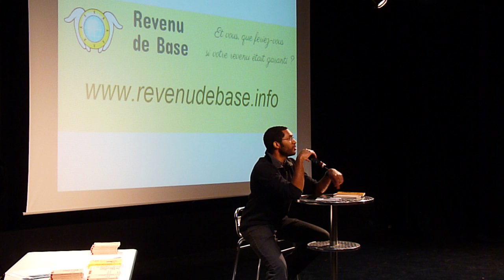Flux migratoires et revenu de base : l'expérience du "revenu social garanti" à Besançon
En 1968, sous l'impulsion de Henri Huot, adjoint aux affaires sociales, la ville de Besançon a mis en place pour la première fois en France un "revenu social garanti, véritable ancêtre du Revenu Minimum d'Insertion. L'économiste Baptiste Mylondo citait en exemple cette expérience à Lyon le 25 janvier 2013 pour montrer que les flux migratoires sont faiblement corrélés aux systèmes de protection sociales en place localement.

Vidéo: Stanislas Jourdan